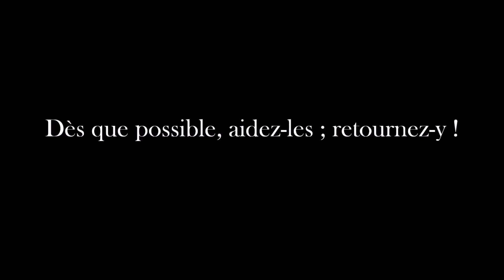LA GNAC DE... Comandante Antonio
A l'extrême nord des Canaries, le petit port d'Orzola relie Lanzarote à La Graciosa, la huitième et dernière île habitée de l'archipel. Contrairement aux idées reçues, la mer y est toujours mauvaise et chaque traversée relève d'un acte de bravoure... Pour le Comandante Antonio, cela semble chose ordinaire...
Une production PHIL MOD NEWS [interview : Philippe Modol]